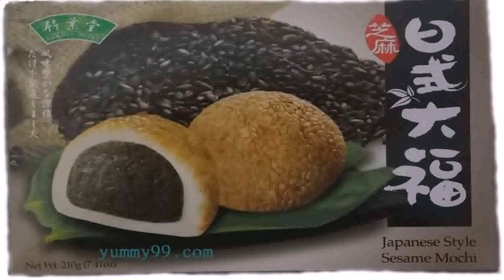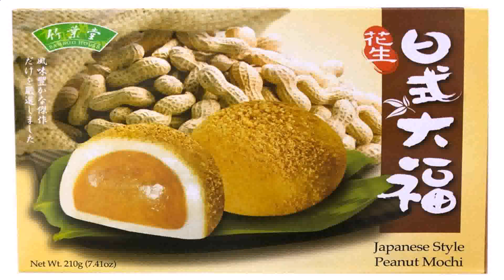Japanese Bamboo House